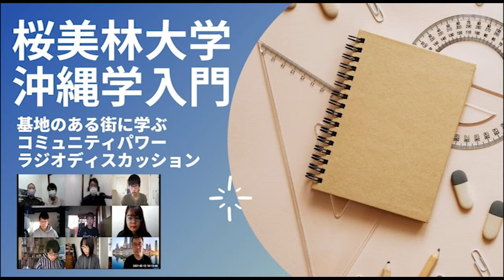桜美林大学 沖縄学入門 オンライン @2021/03/14